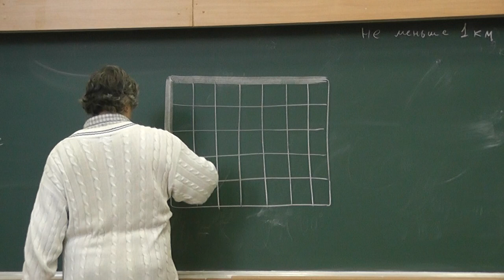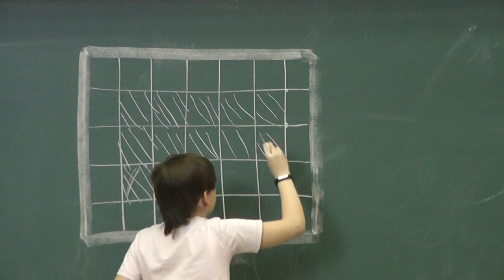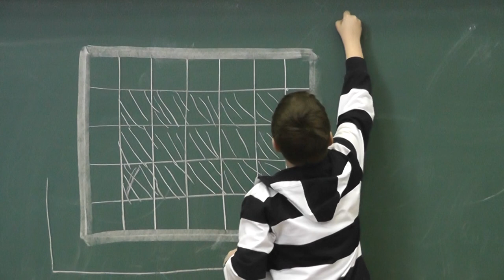58 Палатка и шоссе (107)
Шоссе имеет форму прямоугольника 5×7 км. Турист хочет поставить палатку, чтобы расстояние от стоянки до ближайшей точки шоссе было не меньше километра. Нарисуйте множество возможных положений палатки.
Рисунок в конце ошибочен: должны быть «закруглённые углы», то есть вместо прямоугольника — фигура, граница которой состоит из четырёх четвертинок окружности радиуса 1 и четырёх отрезков.

и
"«Геометрия в задачах». Александр Ханиевич Шень"